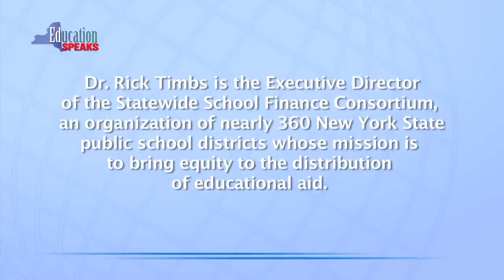The Rick Timbs Interview - Trailer